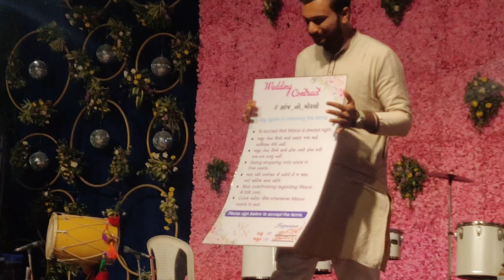DULHA DULHAN KA wedding contract 😂 | Neil chandwani vlogs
Do subscribe my youtube channel if you are new viewer and please press the bell 🔔 icon too . and share the link with your near and dears. we'll try our best to give you best content this is our beginning phase so we need your support 🙏